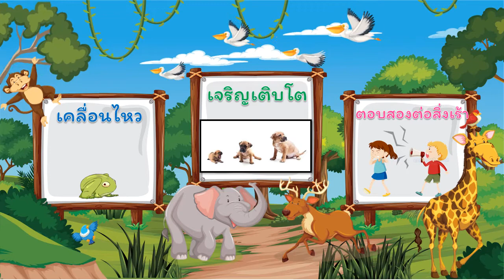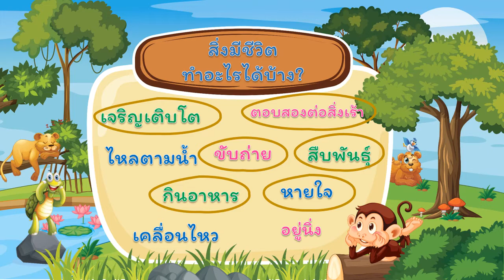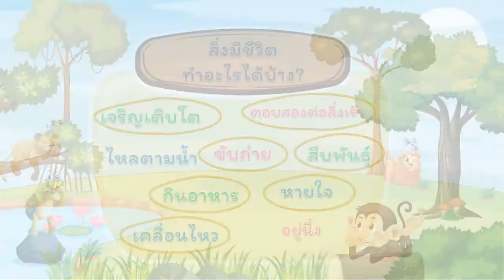วิทยาศาสตร์ ป.2 ลักษณะของสิ่งมีชีวิตและไม่มีชีวิต -ครูเนย์